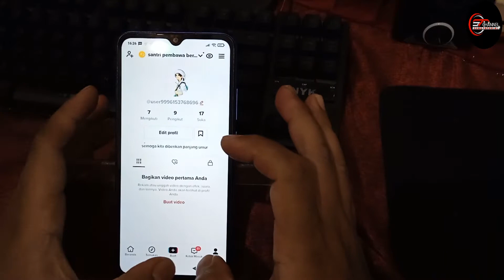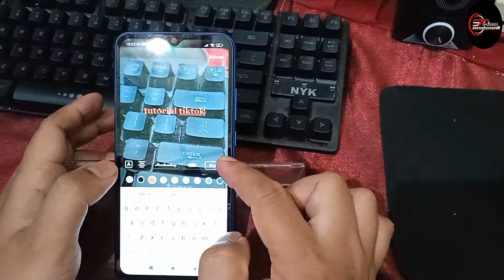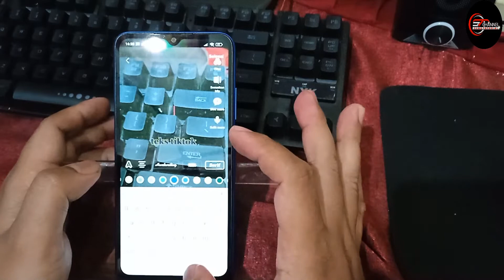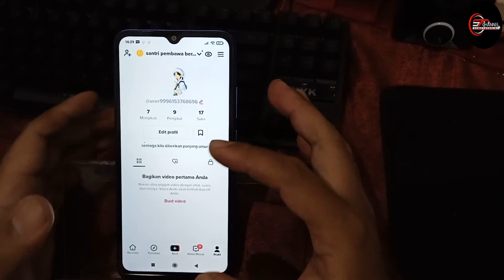SANGAT MUDAH TUTORIAL CARA MEMBUAT TULISAN MUNCUL DAN HILANG PADA VIDEO TIKTOK TERBARU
TUTORIAL CARA MEMBUAT TULISAN MUNCUL DAN HILANG PADA VIDEO TIKTOK

Aplikasi video musik pendek TikTok tengah disukai masyarakat Indonesia bahkan sampai dunia. Dimana banyak para pengguna TikTok banyak yang membuat konten yang sangat menarik dan menghibur dengan adanya tulisan dalam video.

Berbicara mengenai tulisan dalam video TikTok, memang hal tersebut sudah disediakan gratis oleh platform tersebut untuk edit tulisan. Selain itu bisa juga edit tulisan dalam video TikTok menggunakan aplikasi tambahan. Namun bagaimana cara edit tulisan di TikTok?

nah di video kali ini saya akan membahas tentang cara membuat tulisan muncul dan hilang di tiktok tanpa aplikasi tambahan

Seperti apa caranya? silahkan tonton video ini sampai selesai.

🎵 Track Info:

Title: Santa Cruz
Artist: Land of Fire
Genre: Dance & Electronic
Mood: Dramatic